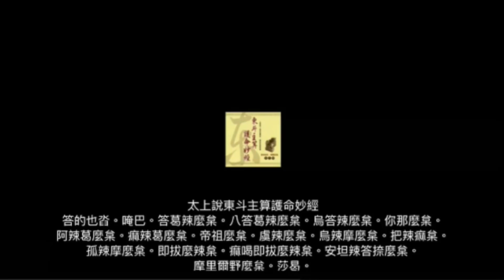五斗經讚誦-東斗經